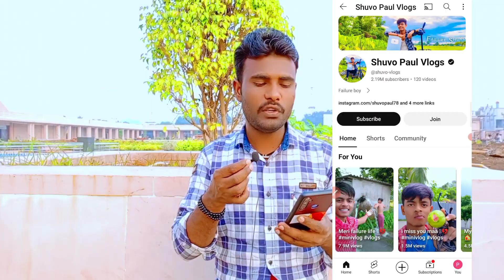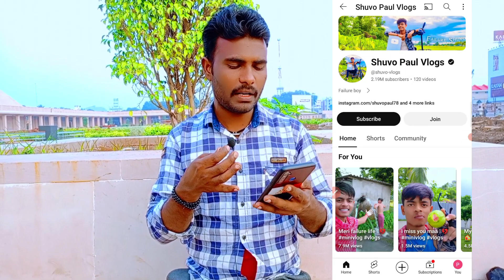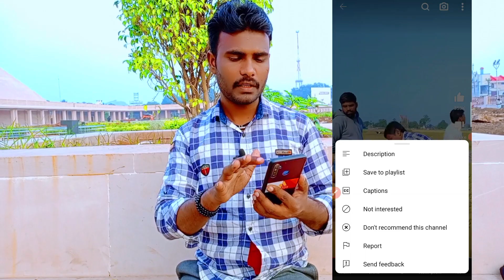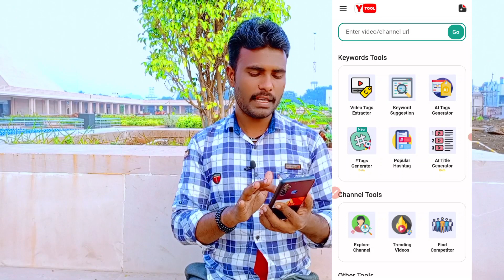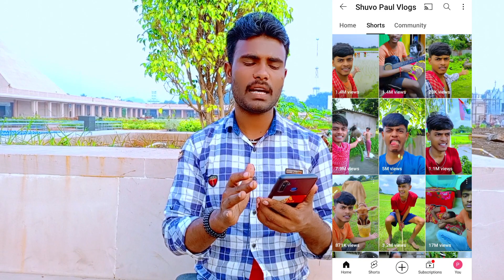Vlog Channel Growth Secret